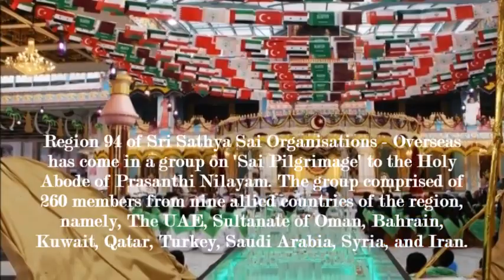SAI PILGRIMAGE TO THE HOLY ABODE OF PRASANTHI NILAYAM 🙏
SAI PILGRIMAGE TO THE HOLY ABODE OF PRASANTHI NILAYAM 🙏 🌹Bhagawan Sri Sathya Sai Baba

💞It is Holy Month of Ramadan and a group of devotees from the Arab world are on a pilgrimage to Prasanthi Nilayam, the Ultimate Seat of the Divine. ...And on a pleasant evening, the Universal Mevlei Dance (the Whirling Dervishes) , an Islamic religious rite leading to spiritual bliss stole the limelight by the visiting group from Region 9B, in Prasanthi Nilayam.

SEMA, Sufi whirling is a physically active meditation of the Sufis, popularly practised by the Sufi Dervishes of the Mevlevi order. The 'dance' of the Whirling Dervishes is called Sema and is born out of the inspiration of Mevlana Celaddiin-i Rumi, a 13th century Muslim Saint known throughout the world for his exquisite poems and words of wisdom. Sema represents a mystical journey of man's spiritual ascent.💞

, and Radio Sai Global Harmony for the videos and photos.